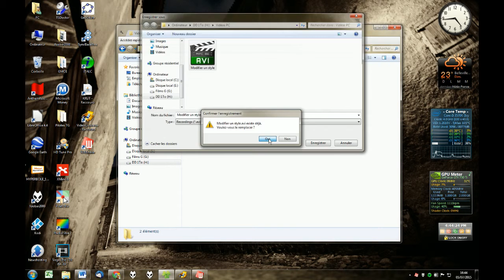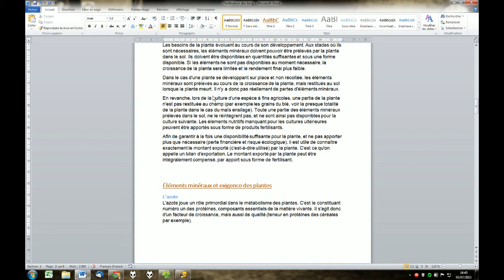Word 2010 - Modifier un style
Après avoir vu l'utilité des styles, passons à la modification et aux diverses méthodes disponibles.